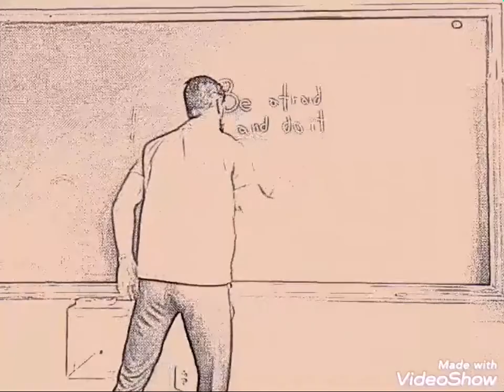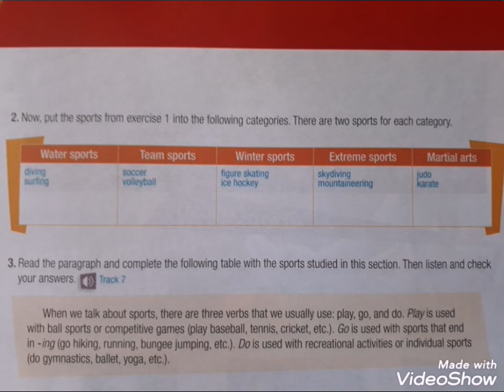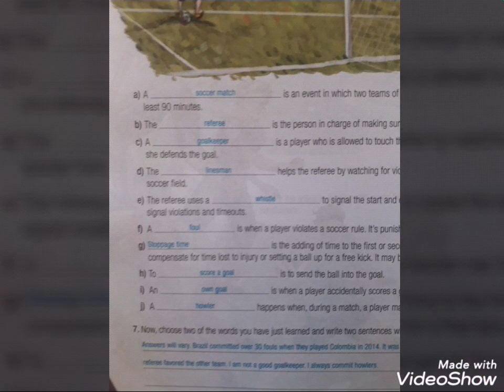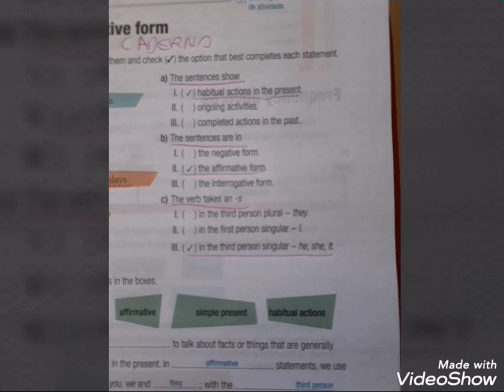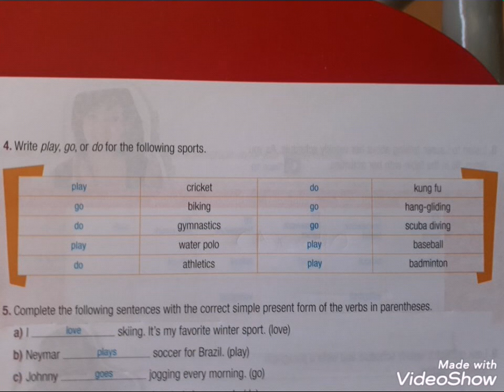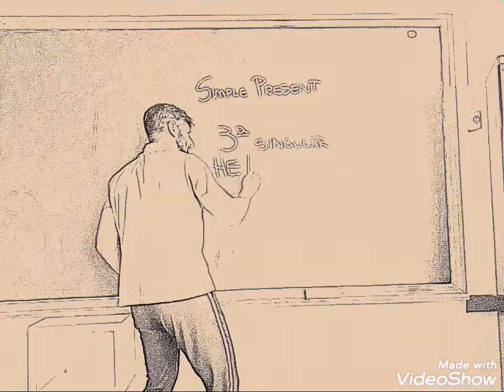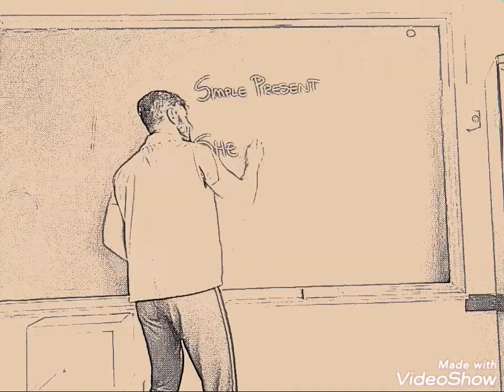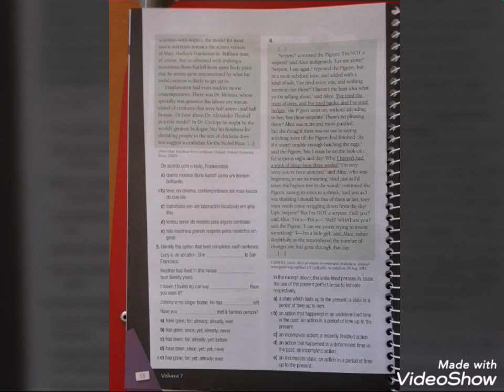1serie inglês 6 2°bim